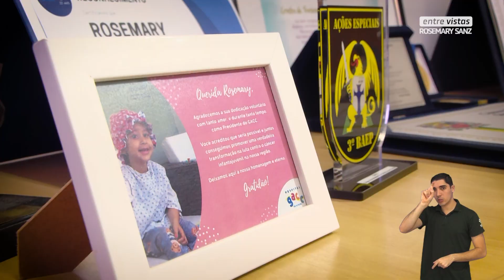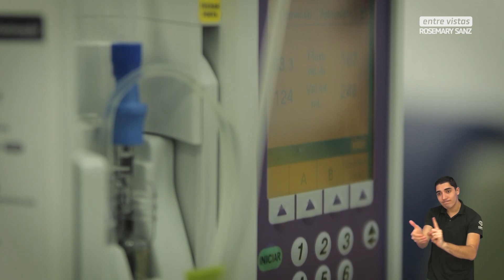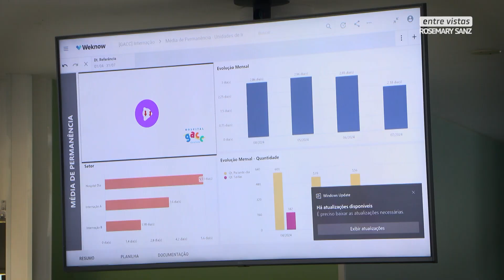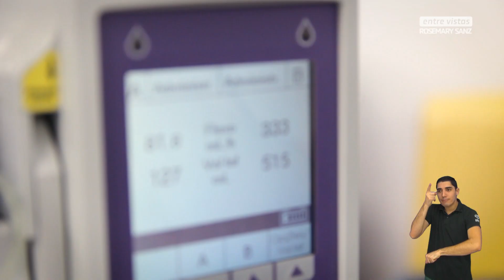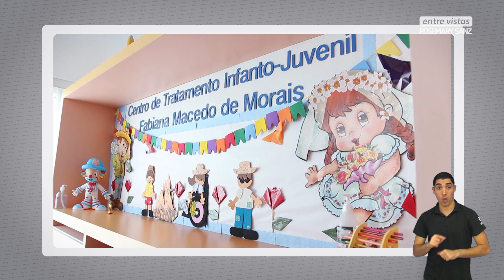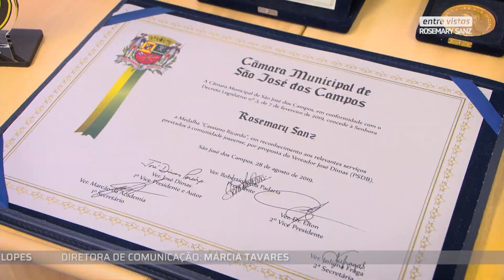ROSEMARY SANZ | Entre Vistas